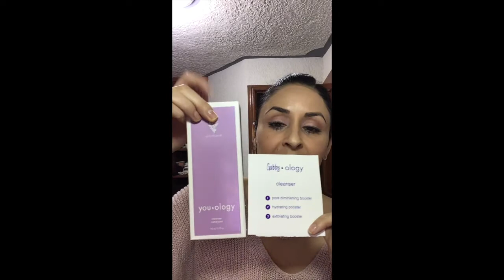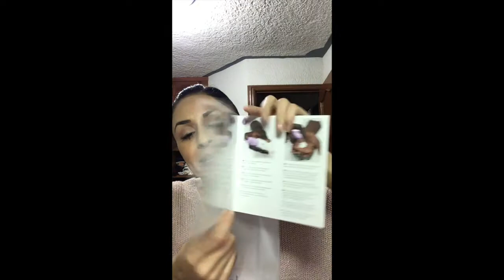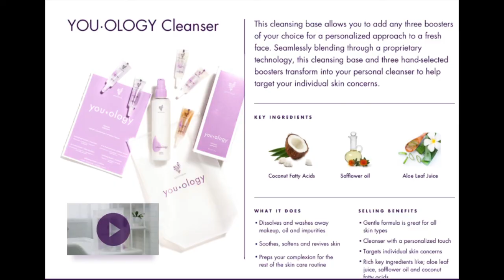Limpiador YouOlogy* Personalizalo con 3 activos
Por fin llego una linea del cuidado de la piel PERSONALIZADA solo y exclusivamente para tus necesidades.  Piel seca? Poros dilatados? arrugas? lineas de expresion? Celulas muertas? Elige 3 activos, mezcla y disfruta! Toda una linea hecha para ti! Combinalo con el suero, crema de dia, crema de noche, mascarilla y tonificador para una piel radiante y luminoza, hidratada, luciras expectacular!

Quieres ser Presentadora Younique?